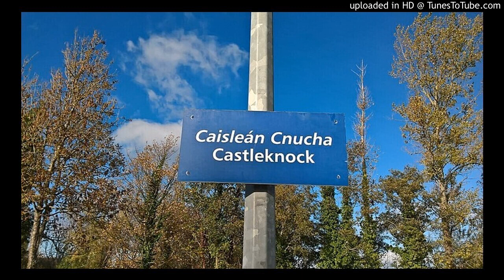Nóta / Note - New Youtube Channel / Cainéal Youtube Nua (Ó 2019 in leith)